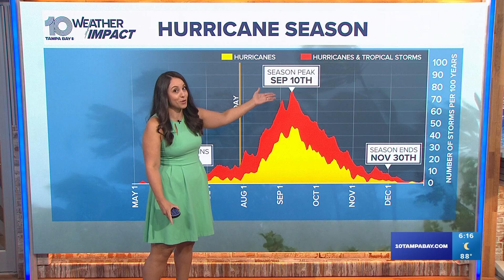Tracking the Tropics: 50% chance of new storm system becoming tropical depression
The tropics are waking up! After a little more than a two-week slumber, an area of disturbed weather in the central Atlantic basin is worth watching.

As of Monday morning, the National Hurricane Center highlighted this area with a 50% chance of development over the next seven days.